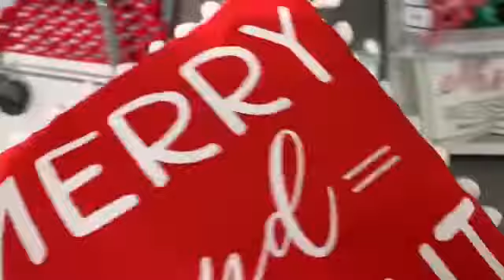vlogmas day 1: buying decorations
heyyy guyyyss,
so this vlog is kind of all over the place, however we just went to go buy some decorations for Christmas and thought that we would bring you guys along. enjoyyy
xoxo
vanessa lynn

bella's insta- isabella_nicolarsen

skylar's insta- skylar_herrick